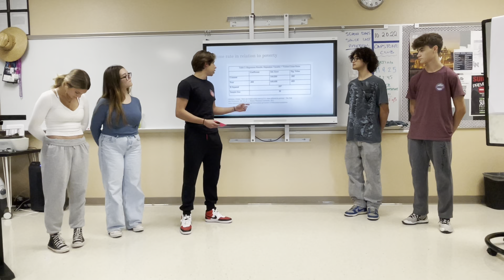2022 - Economic Inequality